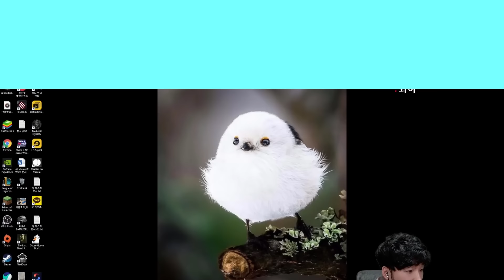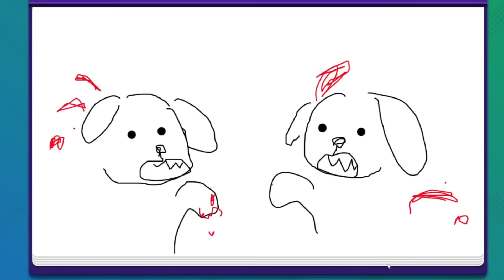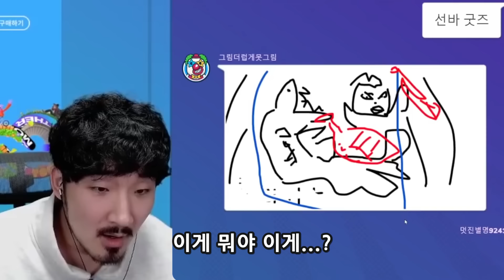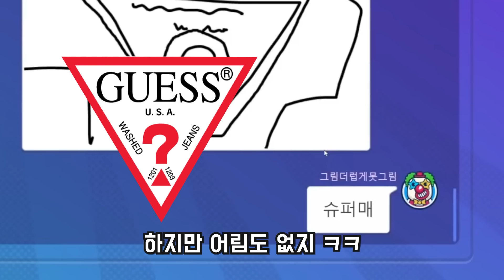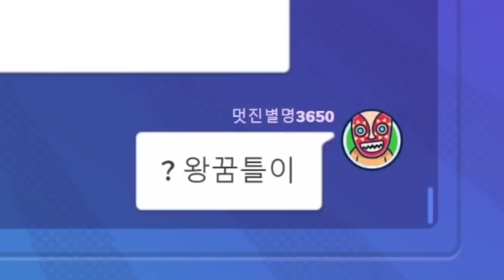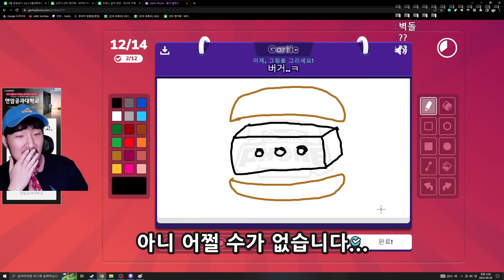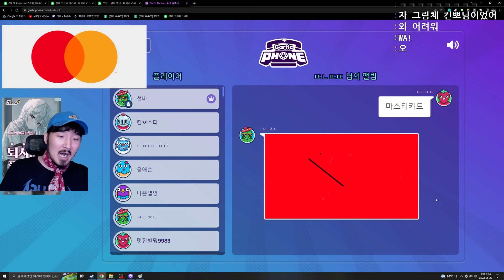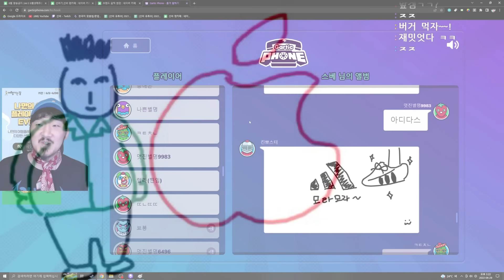브랜드 맞추기 갈틱폰 (똑같이 그려요)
브랜드 맞추기 갈틱폰 입니다